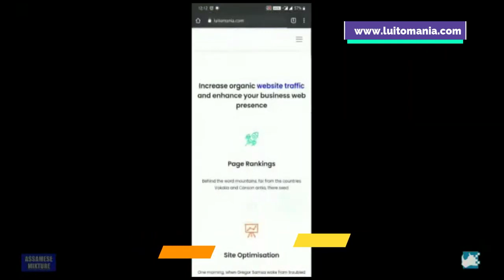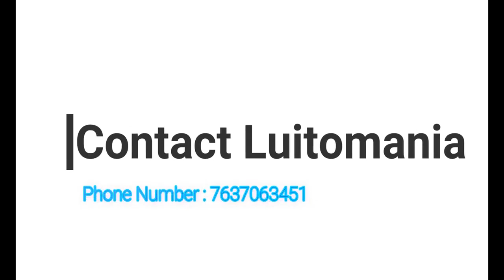Luitomania Software Dev agency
Services provided by Luitmania
Website Development
App Development
Custom Software Development
Digital Marketing